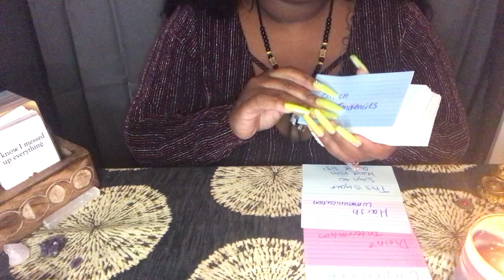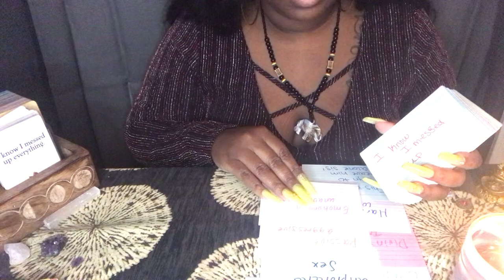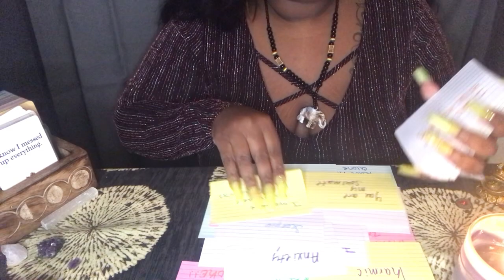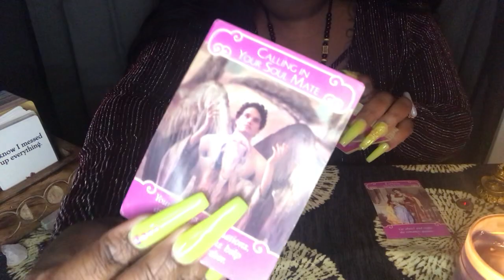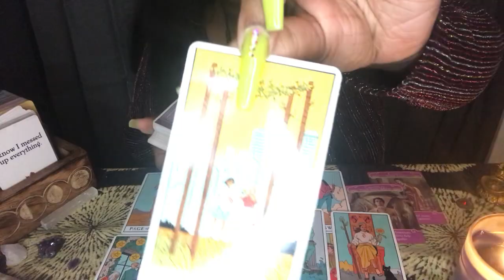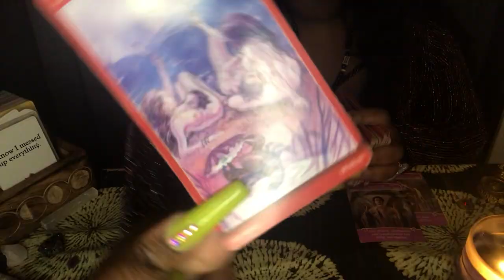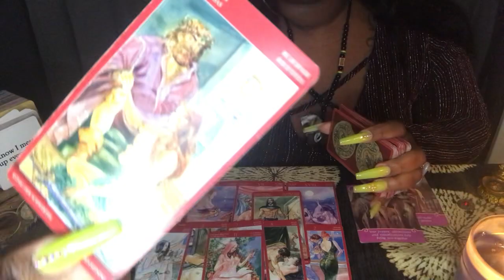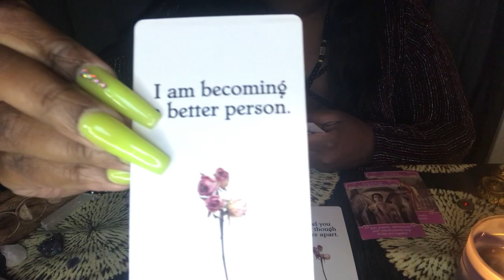✨Leo✨ Their Current Feelings!